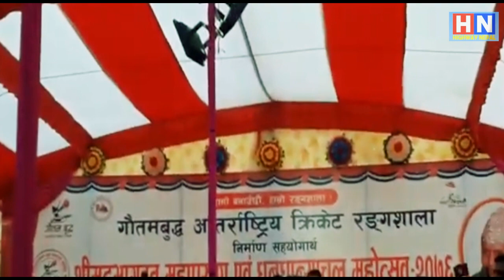गायक Milan Lama र बाल गायिका Kamala Ghimire बिचकाे कडा दाेहाेरी गीत । सबै छक्क परे ! Live Dhohori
गायक Milan Lama र बाल गायिका Kamala Ghimire बिच कडा दाेहाेरी । सबै छक्क परे ! Live Dhohori
!...Unauthorized downloading and uploading on YouTube channel is Strictly Prohibited And will attract punitive measures from Highway Nepal